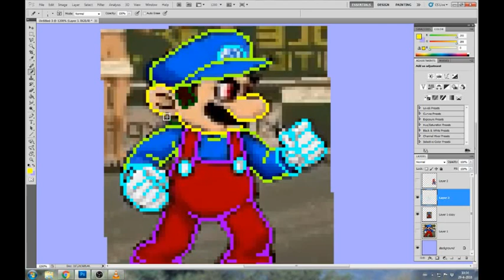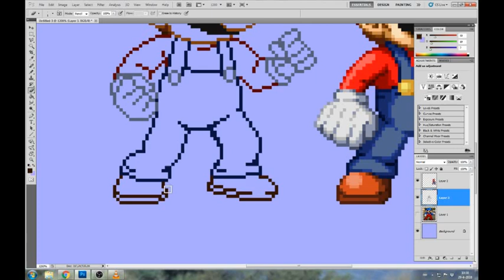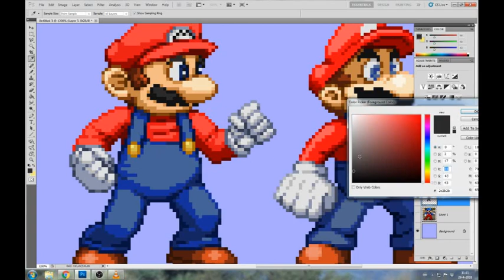Balthazar - Pixel Progress - Super Mario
The video was sped up 630% to match the music's length, the original time spend on the sprite was only 21 minutes!